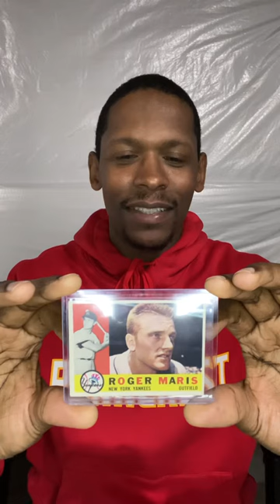Hobby Vlog 8: My Card of The Week (Topps 1960' Roger Maris)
I recorded this hobby vlog on February 22nd, 2021. In this hobby vlog, I am sharing the Topps 1960' Roger Maris card, number 377.

Read the hobby vlog description below to learn about my hobby experience with this classic vintage card featuring Roger Maris.

My card of the week is the 1960 Topps number 377, New Yankees Roger Maris baseball card.

When I got back into the hobby six months ago, I created a top-15 list of must-have baseball cards I wanted in my collection, and Roger Maris was in my top-10. On the day I brought this Roger Maris card, the local hobby store was jam-packed. There was a waiting line outside because the customer capacity was twelve at a time. As I moved from section to section searching for vintage cards, three cards instantly caught my eye  - Topps Roger Maris and two Post Mickey Mantle cereal cards. As I asked to see the three cards, an older hobby collector said, "you beat me to it; I was just about to ask for those cards. "I didn't purchase the Mantle cereal cards, but as you could see, the Maris came home with me.

I purchased the Roger Maris card at a local hobby store in Quakertown, PA.